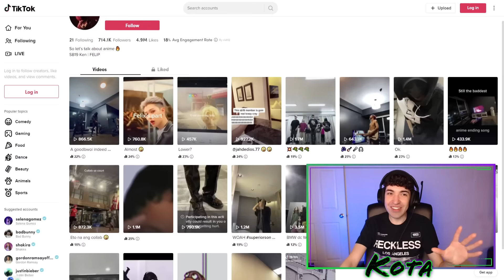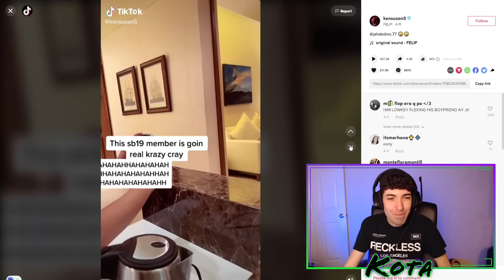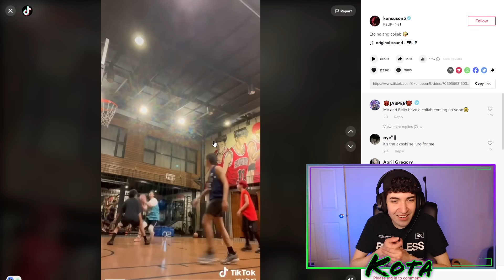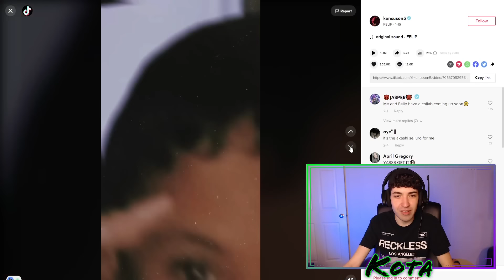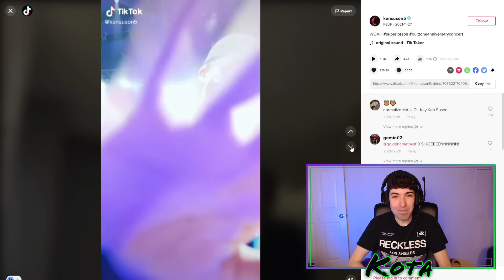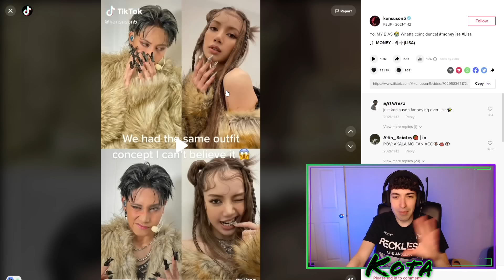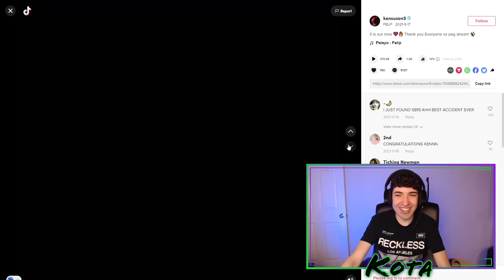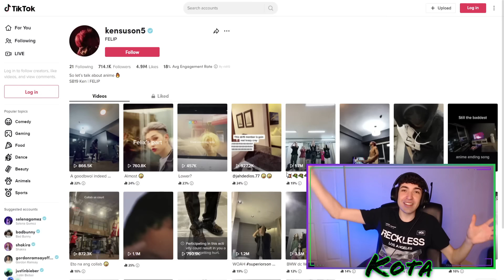REACTING to SB19 TikToks! (Part 4) | KEN IS THE DEFINITION OF COOL!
🟢 In this video, I react to TikToks by SB19! I love watching Ken dance in a lot of his TikToks! Hope you guys enjoy the video and as always, thank you guys so much for watching!

🟣 SOCIALS!